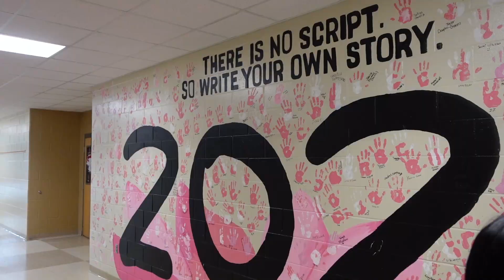Last Few Memories of High School Vlog: Senior Prank, My Last Day, Prom Night!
This is my first vlog that I am posting and I am so excited. In this video are snippets of me enjoying my last events for high school. I hope you all enjoy the video!

STAY TUNE for my more content!

PSA: I know this video is way over due, but it's up now.